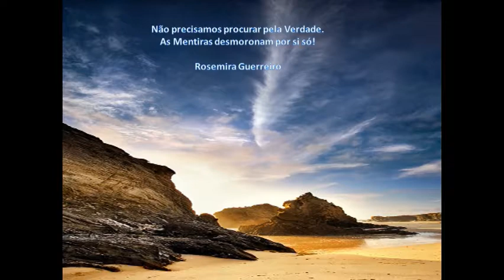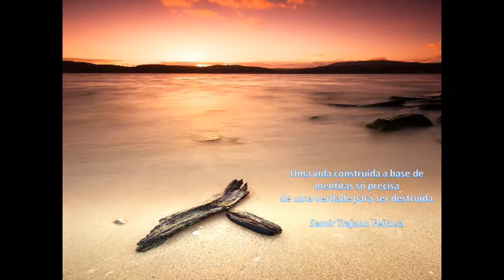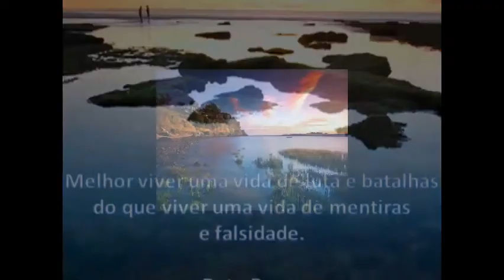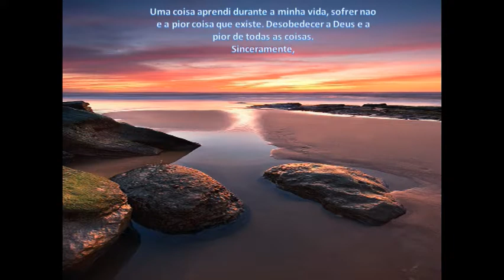Lindas mensagens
Lindas mensagens com frases que tocam o coração